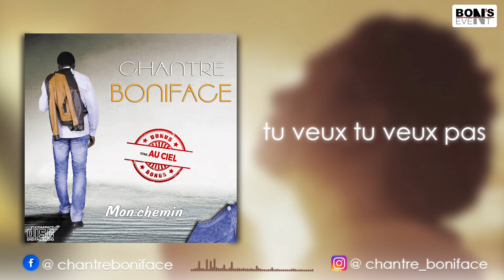Chantre Boniface Tu Veux Tu Veux Pas